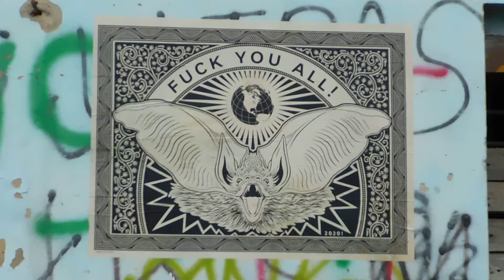F*CK you All. NIE dla Oszustwa globalnej pandemii